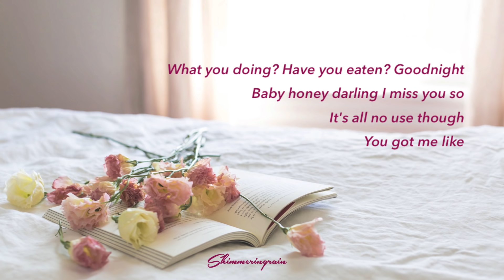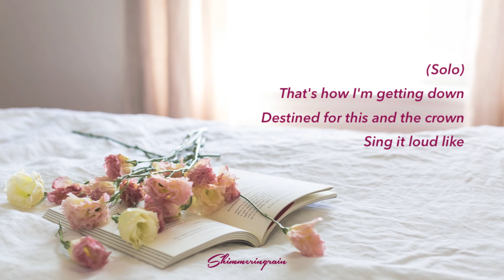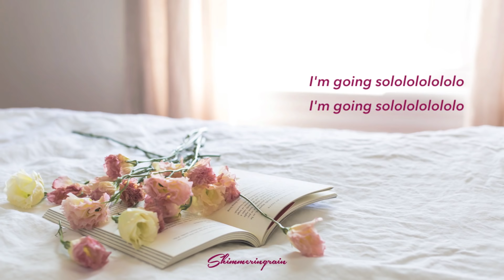[English Cover] BLACKPINK Jennie - SOLO by Shimmeringrain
Here it is as requested!

Jennie is killing it with her solo track!

HOPE YOU ENJOY AND THANKS FOR STOPPING BY!

All the english lyrics are written by me. They're not direct translations but my own adaptations to the original meaning and vibe of the song.

I spend a lot of time and thought on each of my covers so please leave credits if you want to use any part. Thank you in advance! :)

EQUIPMENT: BLUE Yeti USB Microphone and GarageBand App